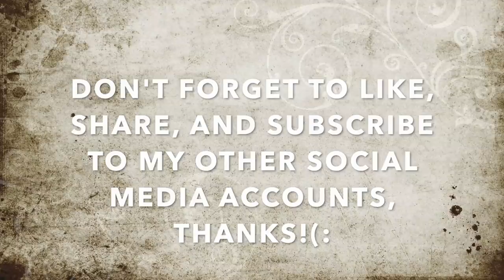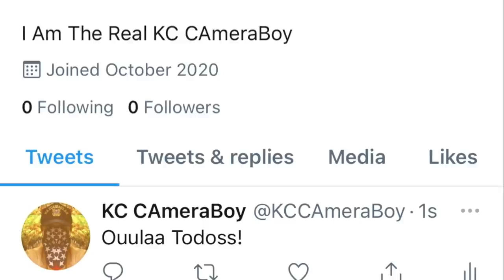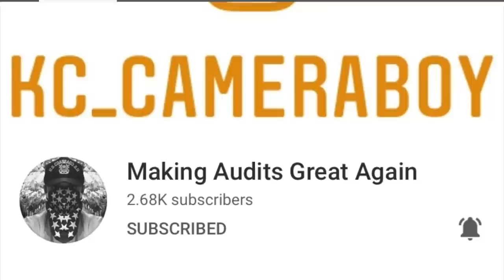PencilNeck Almost Gets The UnicornSpice For Getting In My Face To Make Threats-1st Amendment Audit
Fan Mail: 322 State Ave box-639 Shafter Ca 93263 Send It Under KC Transparency